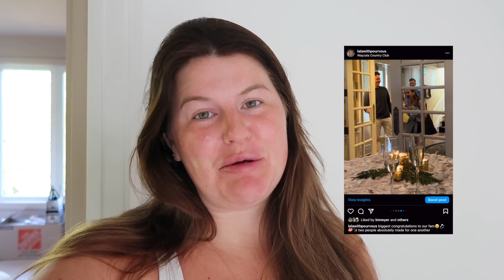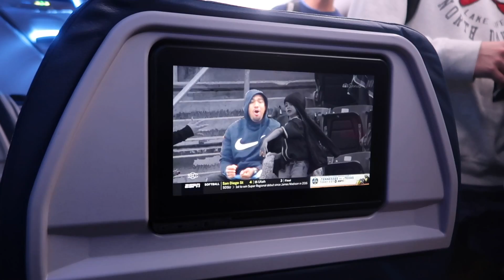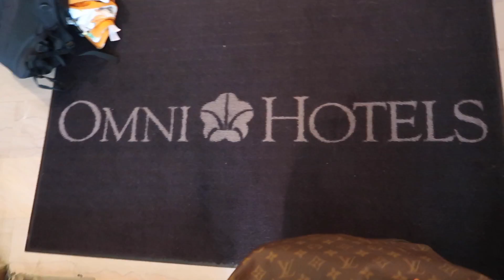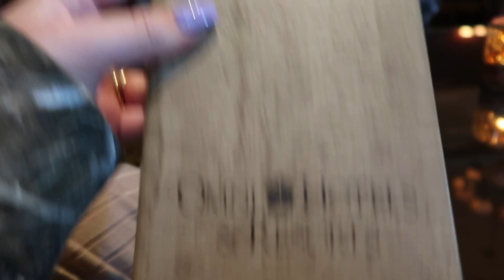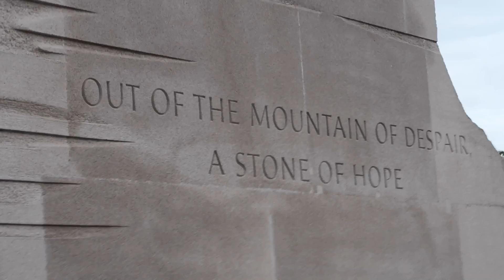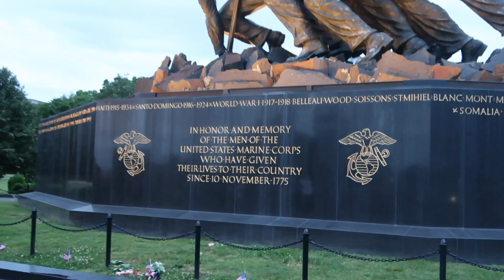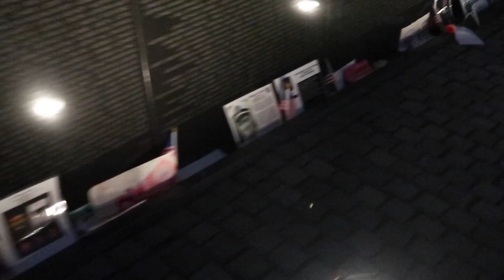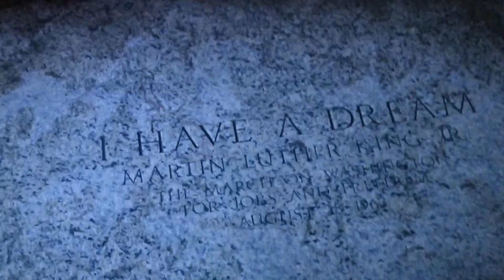in DC over memorial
so happy to honor my father in law and all of those that have served our country!